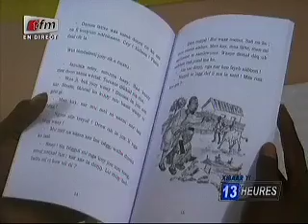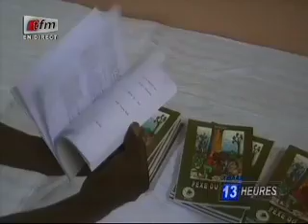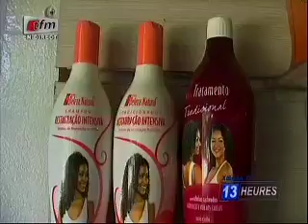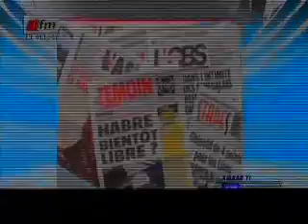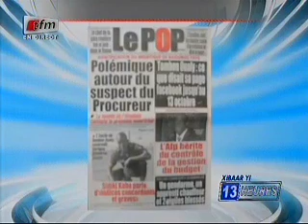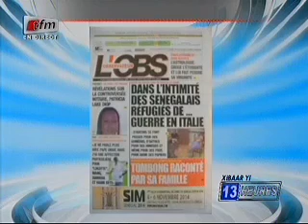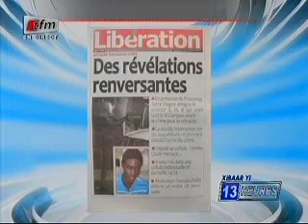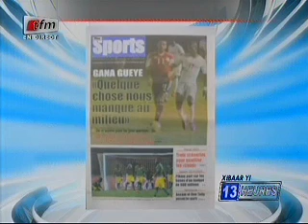JT WOLOF 13H - 17 Octobre 2014 - Présentation: Ngoné Ngom